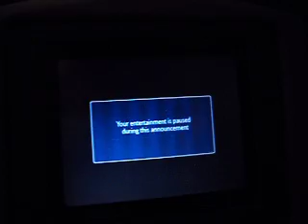Descendiendo sobre Sao Paulo - BA247